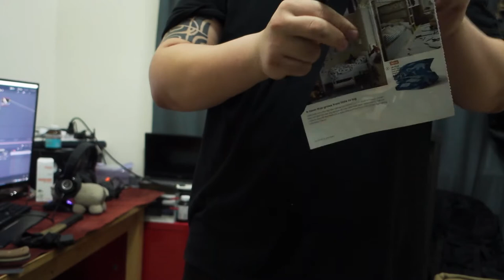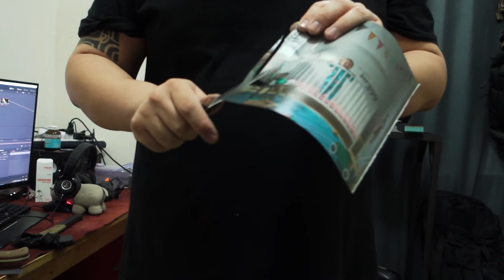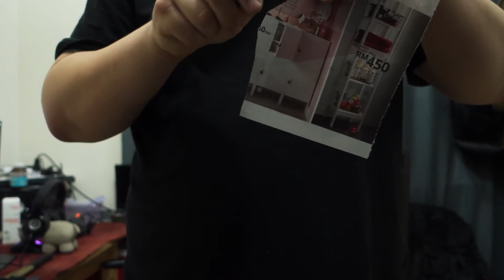EDC & Kitchen Knife MCO sharpening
Need your tools serviced during the lockdown?
Worried about your health and safety?
Concerned about following the SOP's?

Don't fret,

We're still operating from home, we sanitize everything that comes through here, we ALWAYS have our mask on in public, and we still maintain social distancing by doing pick up and drop off services, post, grab, lalamove, etc.

Stay safe, and stay sharp!